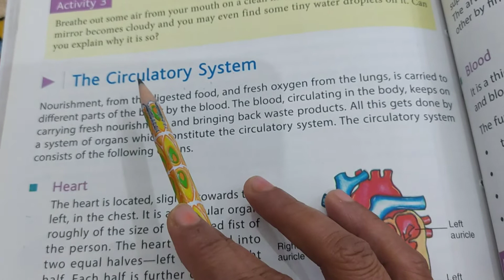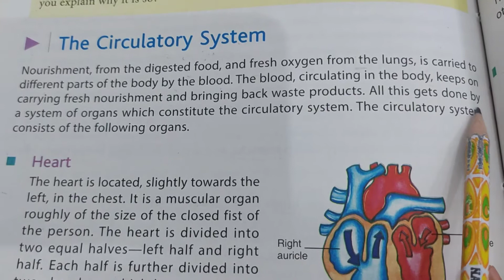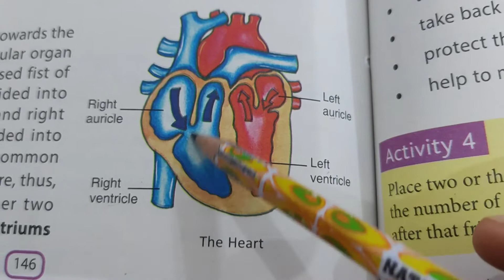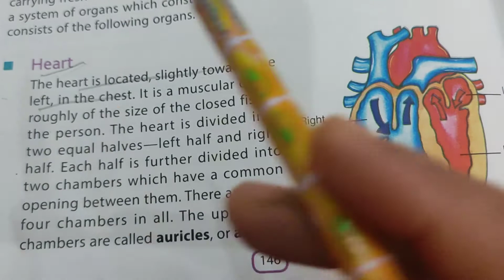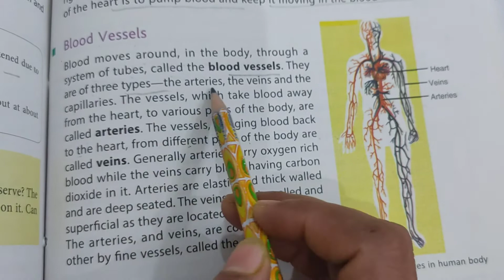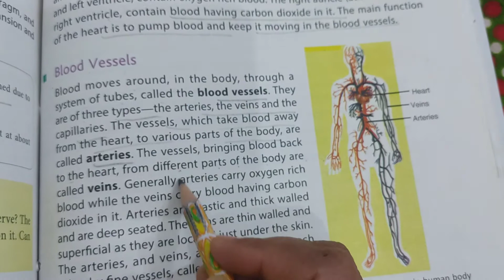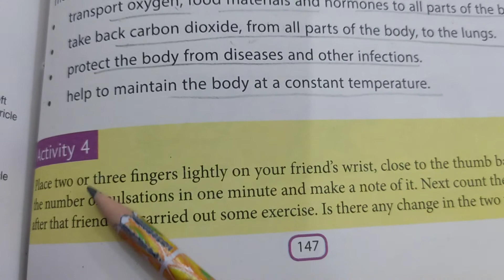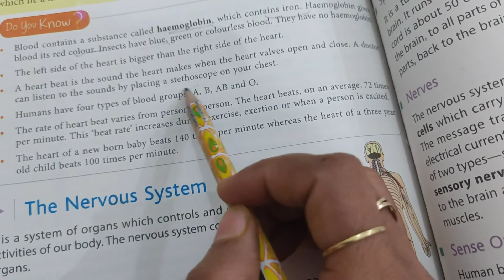SCIENCE CLASS 6 CHAPTER 9 ANIMALS CIRCULATORY SYSTEM EXPLANATION DAV SCHOOL L-3 BY MANISHA TOMAR